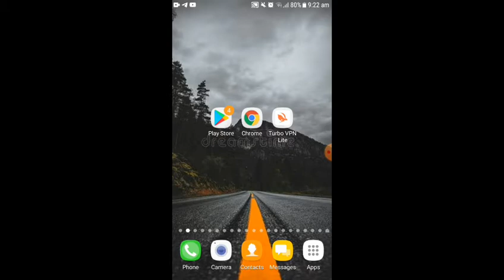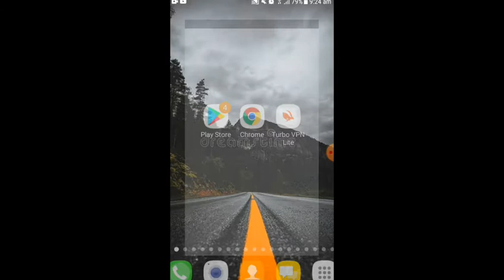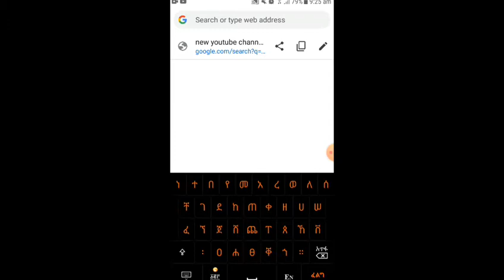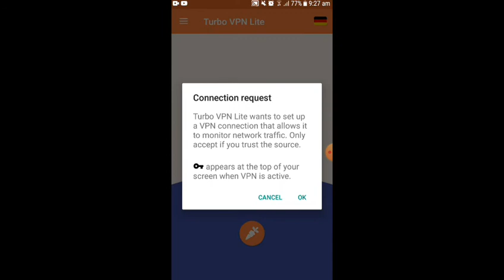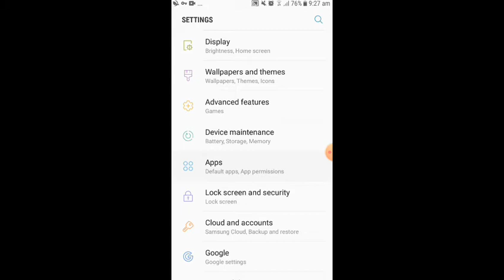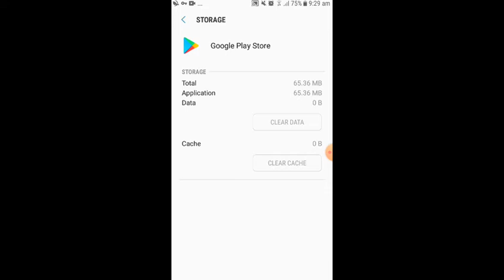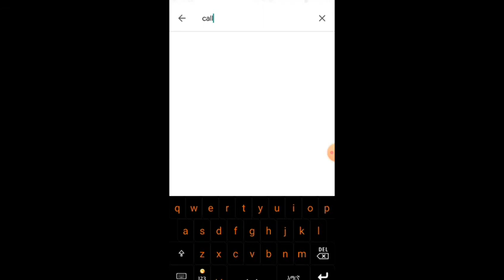how to fix play store እንዴት play storeአችንን ማስተካከል እንችላለን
how-to-abi fix-playstor ዩቱብ how to fix playstore እንዴት play storeአችንን ማስተካከል እንችላለን